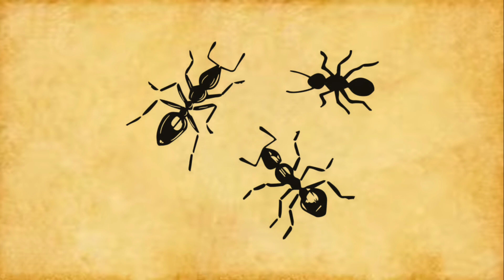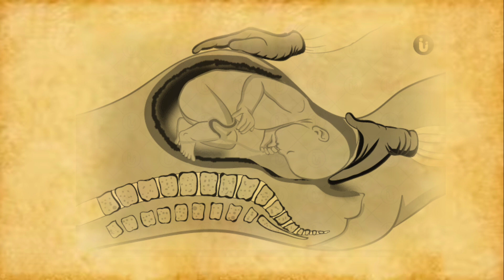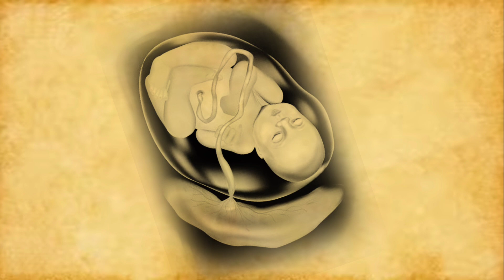मां के गर्भ में शिशु क्या सोचता है? | और कौन कौन सी सजा भोगनी पड़ती है? | garun puran bhaag 10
गर्भ में शिशु क्या सोचता है? | और कौन कौन सी सजा भोगनी पड़ती है? | garun puran | in hindi |

maa ke garbh me shishu kya sochata hai
garbh me bacha kya sochta hai
garbh me shishu kya sochta hai
garbh me shishu bhagwan ka smaran karta hai | garun puran bhaag 10 | in hindi |
Mata ke kokh me bachcha kya sochata hai
Ma ke garbh me balak kaise rahata hai
Bachhe ka janm kaise hota hai
garbh mein bacche ki sthiti
garbh mein bacche ka nirman
garbh mein bacche ki saja
garbhastha shishu chetna mantra
garbhasth shishu ke liye bhajan
garbhasth shishu ka vikas
garbhasth shishu chaitanya
mantra
garbhasth shishu ka vajan kaise
badhaye
garbhasth shishu ki avastha
garbhavastha sreeman
garbhasth shishu
garbh sanskar kya hota hai
garbh sanskar ki vidhi
garbh sanskar katha
garbh sanskar ka
garbh sanskar kaise kare
garbh sanskar krishna coming
garbh sanskar kannada
garbh sanskar kahani
garbh sanskar kab karna chahiye
garbh sanskar krishna bhajan
garbh me shishu ka vajan kaise
badhaye
garbh me shishu ka vikas
garbh me shishu ka vajan kitna
hona chahiye
garbh me shishu ki halchal
garbh me shishu kaise banta hai
garbh me shishu ka ling kab banta
hai
garbh me shishu ki raksha
garbh me shishu kab halchal
karta hai
garbh me shishu ki dhadkan
garbh me shishu ka ulti hona
garbh me bachche ka vikas kaise
hota hai
garbh me bachhe ka vajan kaise
badhaye
garbh me bachche ka vikas na
hone ka karan
garbh me bache ki dhadkan
garbh me bacche ki halchal
garbh me bachhe ki halchal
garbh me bachche ki dhadkan
garbh me bachhe ka vajan
garbh me bachche ki halchal
garbh me bachche ka vikas video
garbh me bacha kab ghumta hai
garbh me bacha ulta ho to kya
kare
garbh me bacha kaise banta hai
garbh me bacha kitne din me
banta hai
garbh me bache ko sanskar kaise
kare
garbh me bache ko intelligent
kaise banaye
garbh me bacha kaise ghumta hai
hota hai
garbh me bacha niche hona
garbh me bache se baat kaise
kare
hindu puran
garbh me ladka ya ladki kaise
pahchane
garbh mein ladka hone ke lakshar
garbh mein baccha kaise banta
hai
garbh me ladka kis side hota hai
garbh mein
garbh me toh sikha maine
chakravyuh ko todna
garbh me bacche ka vajan kaise
badhaye
kare
garbh me ladka hone ke lakshan
ultrasound
dharm yoddha garud,garud puran,गरुड़ पुराण